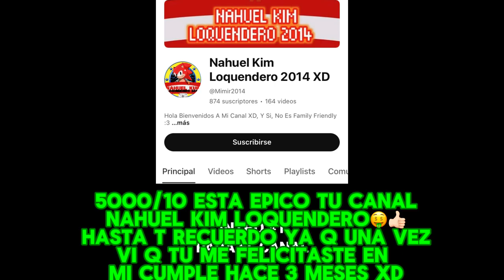Calificando canales de mis subs (temporada 3) parte final💚💕